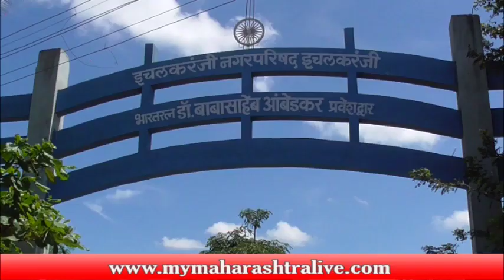इचलकरंजीत घरगुती गॅस सिलेंडरचा स्पोट; पती पत्नी ठार